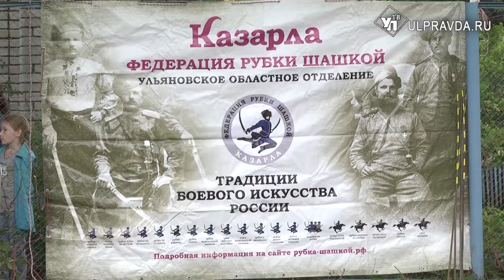ДВести. Как попасть в глаза и уши армии, отличить болт от стрелы и жить без кредитов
Работа репортёра - дело боевое. В этом выпуске - шашка, арбалет и микрофон - главное оружие юнкоров УлправдаТВ.
Из нового выпуска программы ДВести вы узнаете:
- как нужно готовиться к новому учебному году и ради чего жителям Ульяновска стоит ходить в школу,
- какое оружие объединило в себе лук и винтовку ещё 2500 лет назад,
- что именно приходится терпеть казаку, чтобы, наконец, стать атаманом.